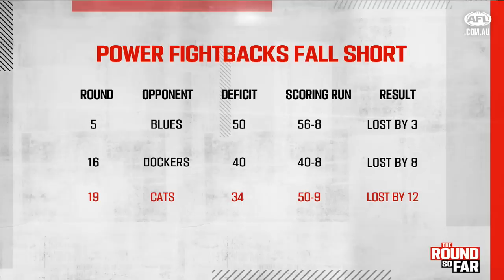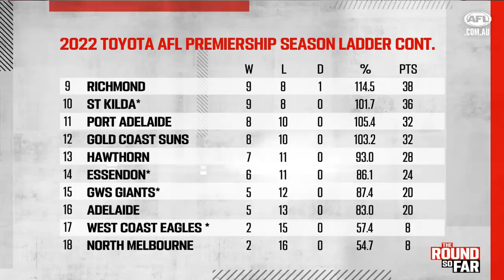Revealing angle in Balta brain fade, Swans' 'secret weapon' fires | TRSF | Round 19, 2022 | AFL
Join Kane Cornes and Riley Beveridge, as they dissect all of the key moments from round 19, thanks to @AAMIInsurance.